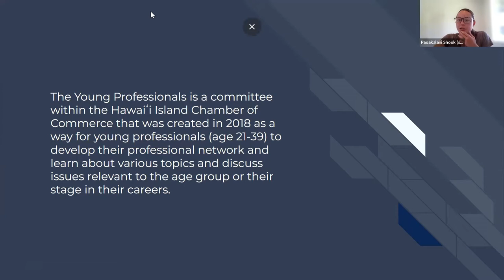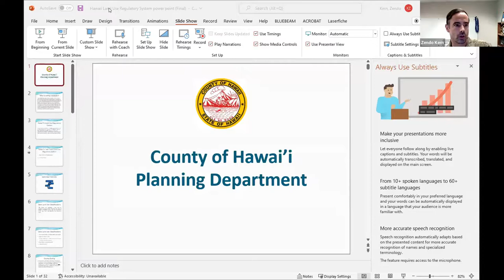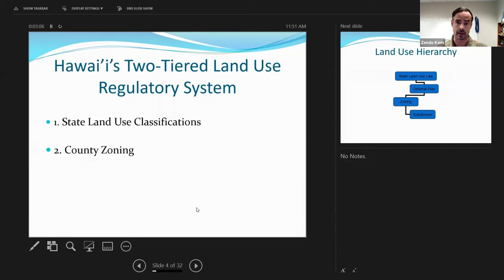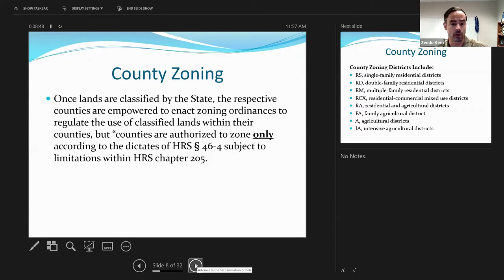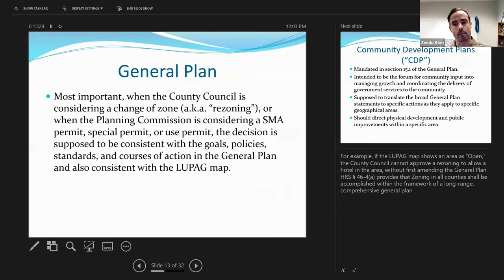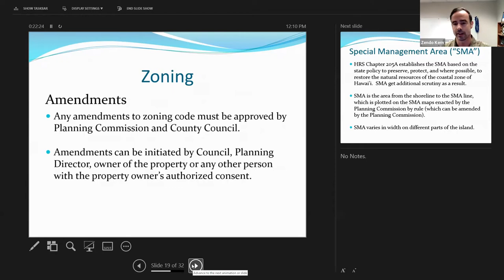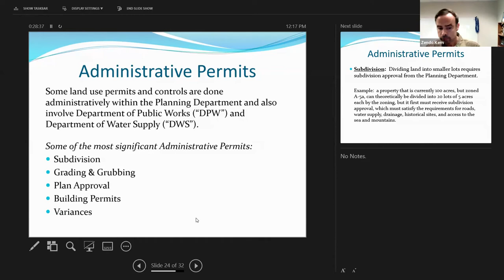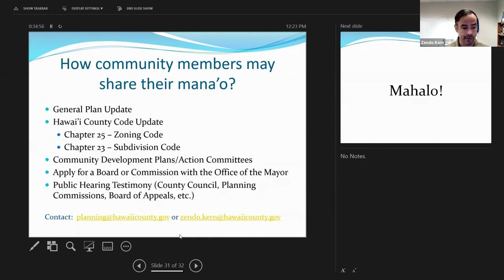YP Lunch and Learn: Planning 101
County of Hawai`i Planning Director, Zendo Kern shared about what the planning department is, why it's important to our community, and how everyone can get involved and share their input.